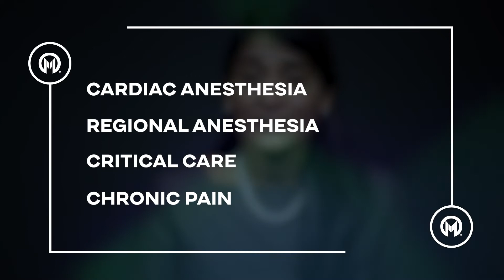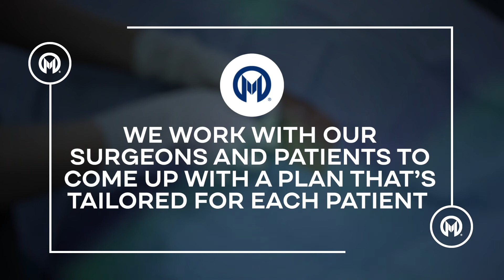Why come to Moffitt?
Moffitt Cancer Center anesthesiologists are proud to continue this legacy in patient safety. Our anesthesiologists have been the recipients of the Cancer Center’s Excellence in Safety Award three times, published articles on patient safety, and have been invited to share their expertise at international meetings